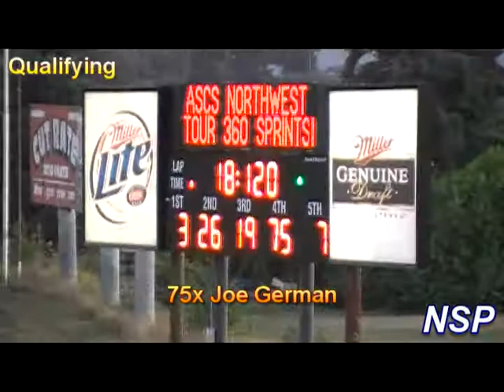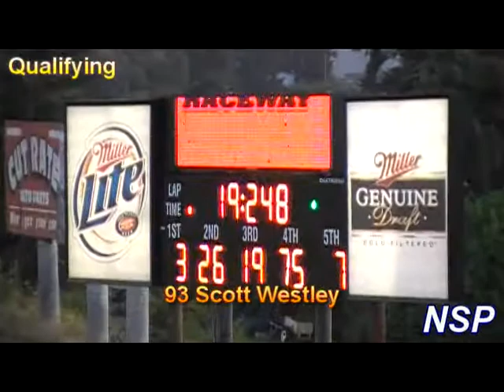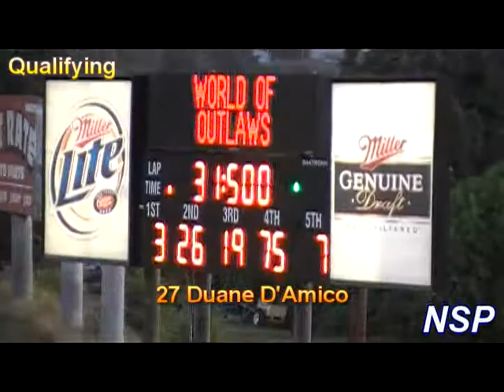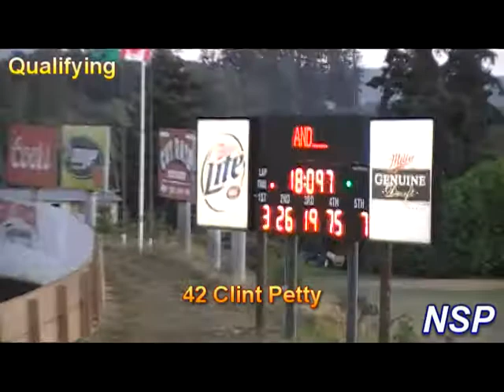8-22-09 Modifieds Qualifying Part 2 Grays Harbor Raceway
8-22-09 Modifieds Qualifying Part 2 Grays Harbor Raceway